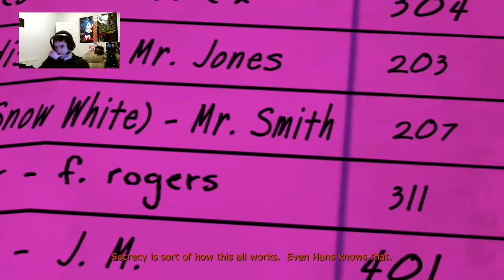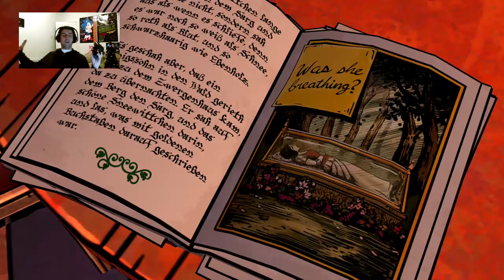loz plays: The Wolf Among Us ep 2. (blind)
the second episode of the wolf among us -- Watch live